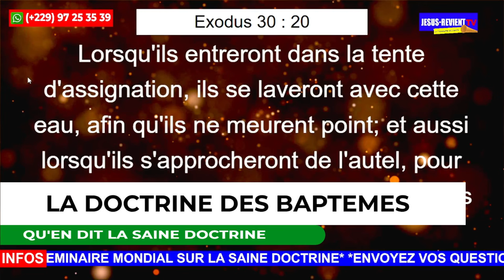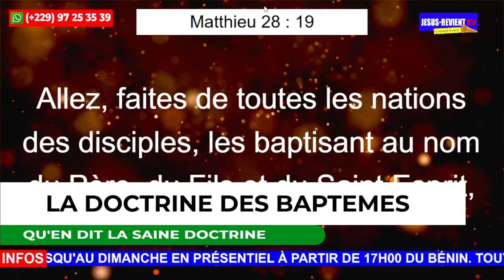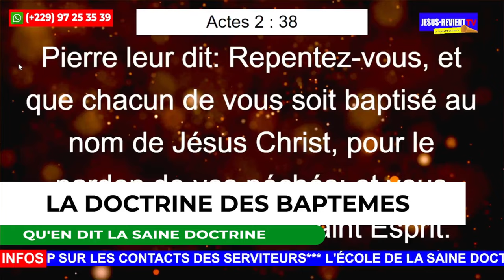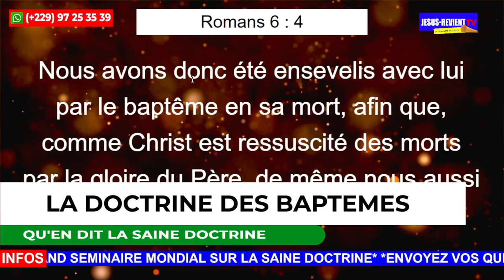🔴▪️POURQUOI LE BAPTÊME D'EAU AU NOM DE JÉSUS-CHRIST ❓️